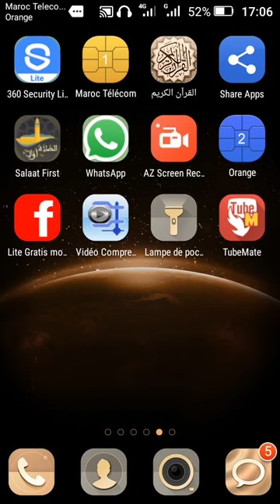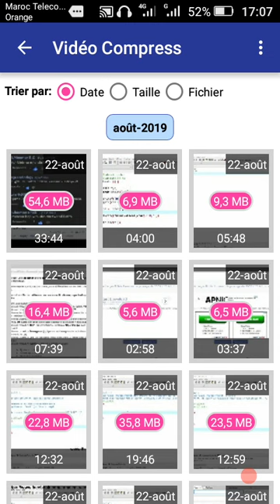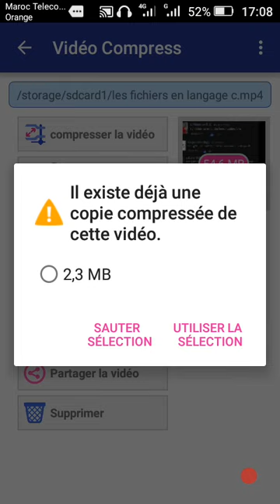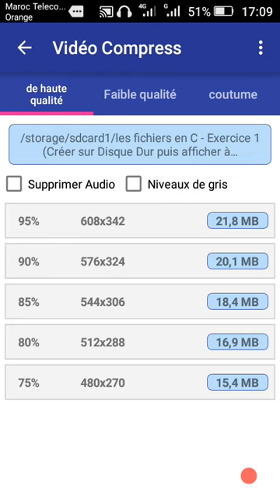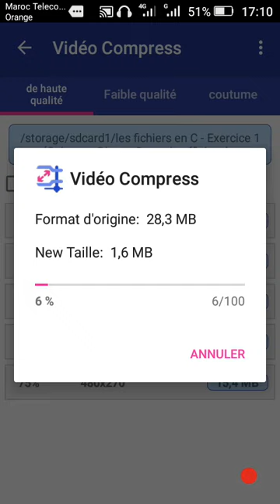حل مشكل (stokage ) في الهاتف للاشخاص الدين يستعملون كاميرة الهاتف للتصوير فيديوهاتهم ورفعها على يوت